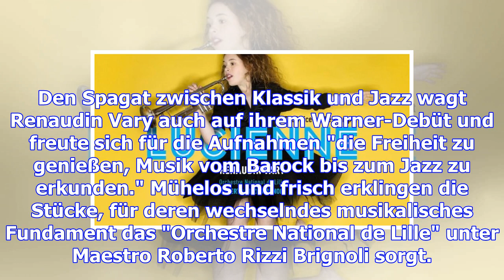Lucienne renaudin vary: zwischen klassik und jazz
28.11.17 Lucienne Renaudin Vary hat ein charmantes Debüt vorgelegt. Charmantes Debüt einer jungen Fr...